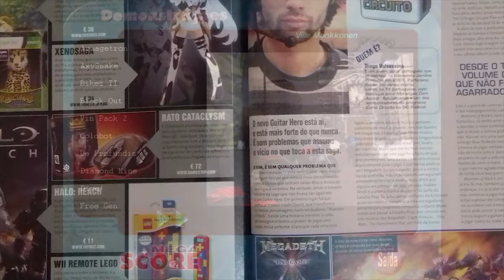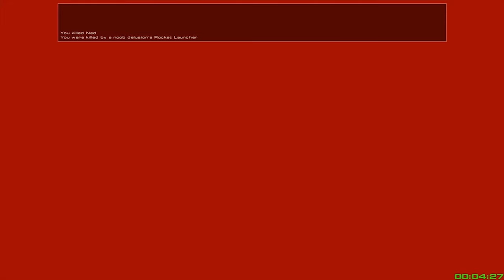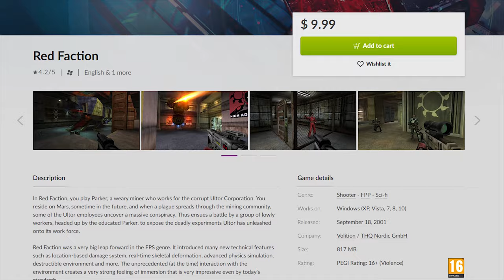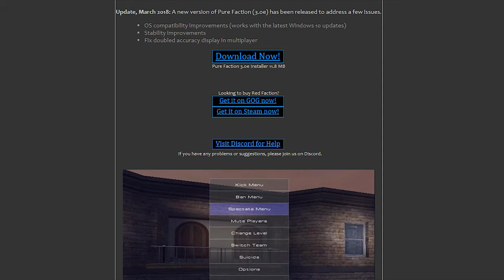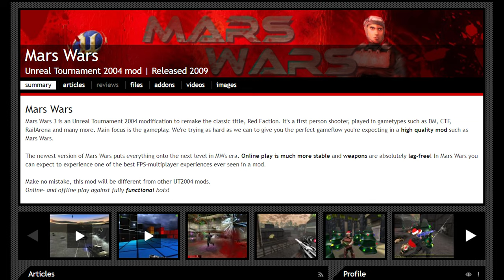A Look at Red Faction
Miners rise up!

To get Red Faction up and running today, I recommend using Dash Faction instead of PureFaction:

00:00 Introduction
03:48 The Story
07:00 The Weapons
10:24 The Singleplayer
18:33 The Multiplayer
20:33 Final Thoughts
21:50 Mars Wars